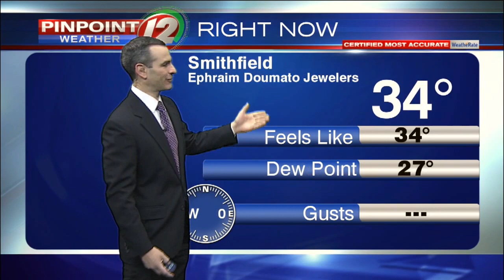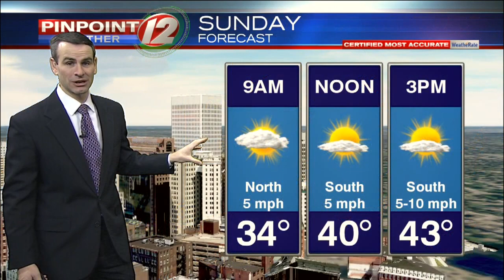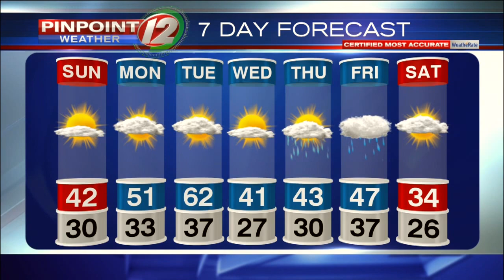Live Pinpoint Weather 12 Forecast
Meteorologist Pete Mangione has your Forecast for Sunday February 3, 2019.